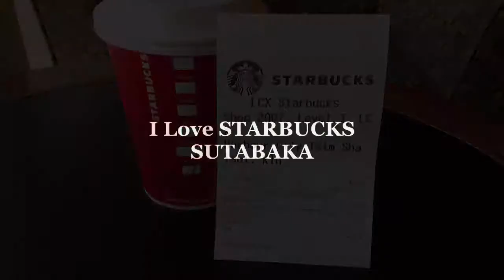LCX/STARBUCKS/HONG KONG/香港33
My name is SUTABAKA and I'm the Starbucks Traveller!!
I am from Hyogo Prefecture, Japan.

I am on a journey to visit Starbucks stores around the world, as well as to stores around Japan.

My dream is:
1.  To go to every country that has Starbucks
2.  To spread the excellence of Japan’s Starbucks abroad
3.  To spread the excellence of Starbucks in places around the world to Japan, as well as to other countries
4.  To visit the over 5,000 Starbucks stores around the world
5.  To visit more Starbucks shops than any other Japanese person

It would make me happy to become the bridge that communicates the excellence of different Starbucks to people all over the world.

☆Starbucks’ Achievement of National Domination☆
2/12/2012 Achievement of National Domination

☆1/1/2016 6:00A.M. ☆
First customer of 2016 at the world’s first Starbucks at Pike Place.

☆Number of stores visited by country☆ 6/26/17, present-day
Japan: 1,337 stores (includes non-public stores)
Korea: 179 stores
China: 220 stores
Taiwan: 112 stores
Hong Kong: 71 stores
Macao: 10 stores
Vietnam: 17 stores
Cambodia: 5 stores
Thailand: 42 stores
Malaysia: 35 stores
The Philippines : 42 stores
Singapore: 78 stores
Indonesia: 19 stores
Australia: 9 stores
India: 21 stores
The United States: 106 stores
Turkey: 11 stores
The Netherlands: 15 stores
Belgium: 14 stores
France: 16 stores
Luxembourg: 1 store
Germany: 11 stores
Poland: 11 stores
Portugal: 3 stores
Spain: 14 stores
Andorra: 1 store
Switzerland: 1 store
Monaco : 2 stores
Austria: 12 stores
Slovakia: 2 stores
The Czech Republic: 10 stores
Hungary : 3 stores
Bulgaria: 2 stores
Greece : 10 stores
Denmark: 11 stores
Norway: 4 stores
Finland: 7 stores
Total: 2,464 stores